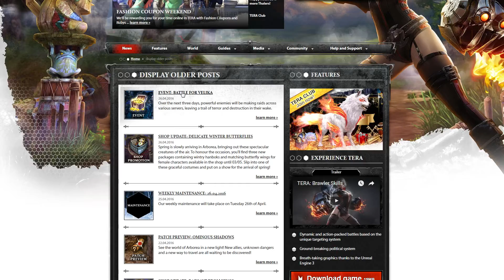Tera EU: LAGFEST EVENT 2016 [1080p | rip fps]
Montage vid of the bam summoning event on killian (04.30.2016).
Stupid music for a stupid event.

Game: Tera Online
Creator: Grimstrike
Server: Killian

Grim